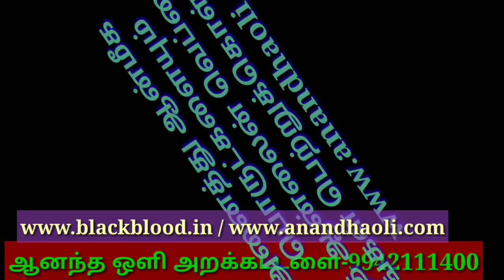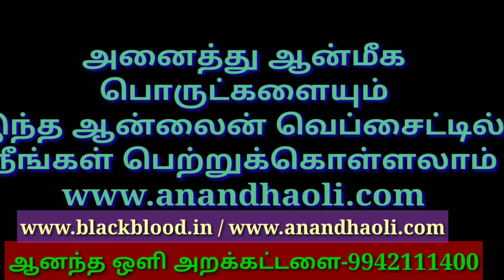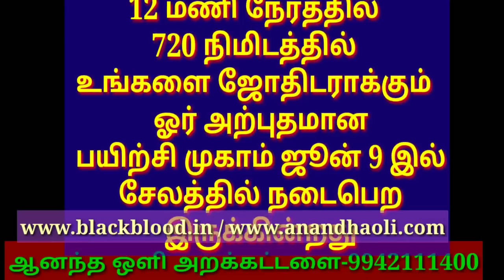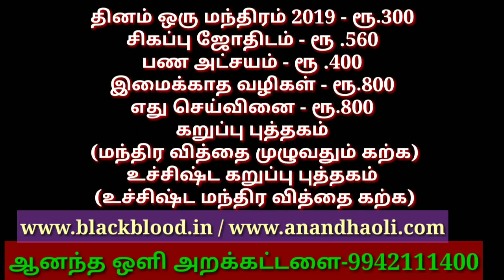வீட்டுக்கு ஒரு ஜோதிடர் அவசியமா?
ஆனந்த ஒளி அறக்கட்டளை. வீட்டுக்கு ஒரு ஜோதிடர் அவசியமா?

இந்த ஆன்லைன் வெப்சைட்டில் நீங்கள் பெற்றுக்கொள்ளலாம்

காமாக்கியா கோவிலில் அம்புபச்சி மேளா திருவிழா இந்தத் திருவிழாவில் அதிசக்தி வாய்ந்த யோனி முத்ரா தீக்க்ஷை மற்றும் ஸம்ஸிதா தீக்க்ஷை வழங்க உள்ளோம்

தீராத பிரச்சனை தீர செய்வினை அகல தரித்திரம் நீங்க காமாக்கியா வில் அம்புபச்சி மேளா தீக்க்ஷை

12 மணி நேரத்தில் 720 நிமிடத்தில் உங்களை ஜோதிடராக்கும்  ஓர் அற்புதமான பயிற்சி முகாம் ஜூன் 9 இல் சேலத்தில் நடைபெற இருக்கின்றது

எல்லோரும் ஏன் ஜோதிடத்தைக் கற்க வேண்டும்?

மந்திர வித்தை முழுவதும் கற்க பயிற்சி நூல் "கறுப்பு புத்தகம்"

உச்சிஷ்ட மந்திரவித்தை முழுவதும் கற்க உதவும் பயிற்சி நூல்" உச்சிஷ்ட கறுப்பு புத்தகம்"

கண் வசிய கலை கற்க( நோக்கு வர்மம்) "இமைக்காத விழிகள்"புத்தகம்

செய்வினை உண்மையா?எப்படி நீங்களே சரி செய்வது பற்றிய புத்தகம் "எது செய்வினை ? "

"சிகப்பு ஜோதிடம்"

பணவசிய, தனவசிய பரிகாரங்களை
தெரிந்து கொள்ள "பண அட்சயம்"புத்தகம்
கிடைக்கும்

2019  வருடம் முழுவதும் சொல்லக்கூடிய மந்திரங்கள் அடங்கிய அதாவது 365 மந்திரங்கள் அடங்கிய ஒரு அற்புதமான புத்தகம் " தினம் ஒரு மந்திரம் 2019"